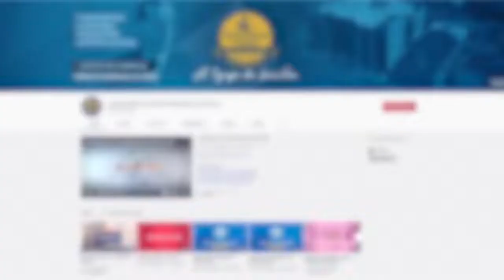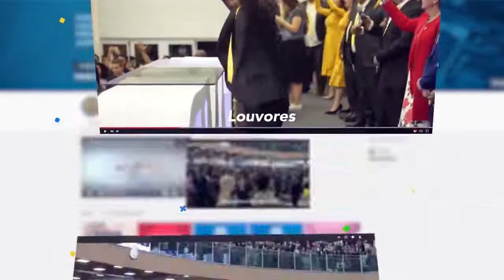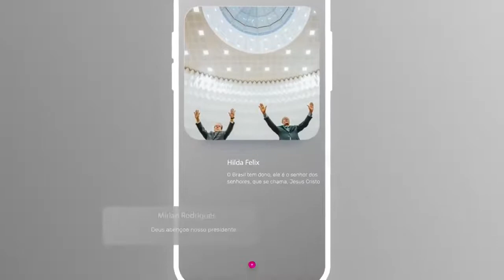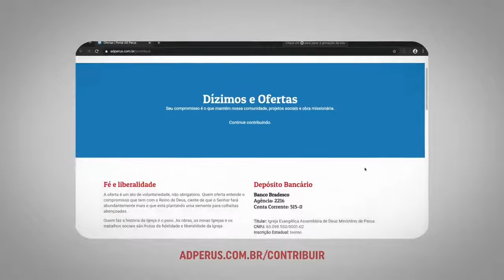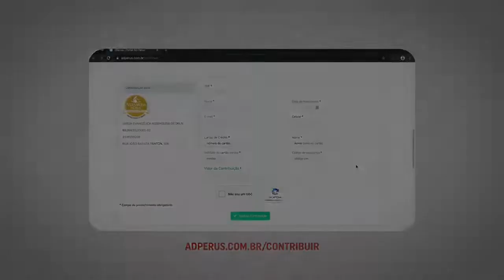Reprise: Mãos que Fazem: Abajur - TV ADPerus 31.12.2021